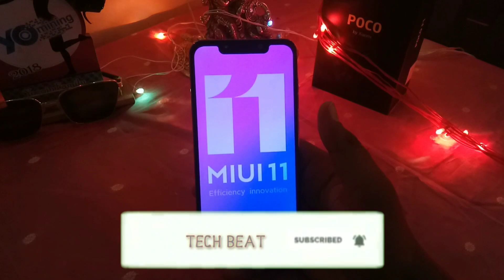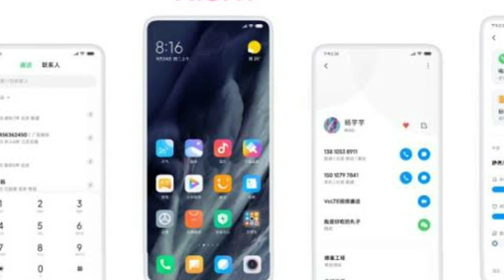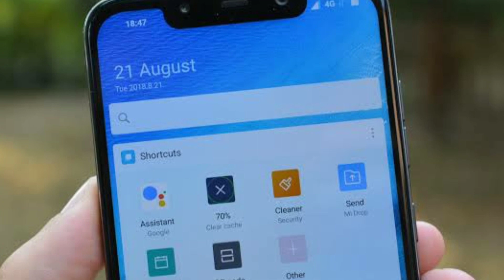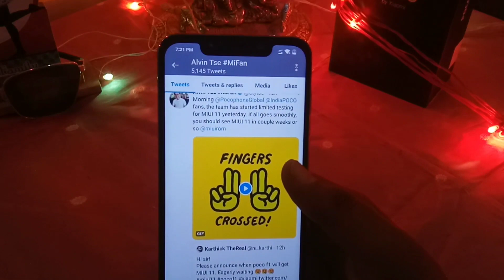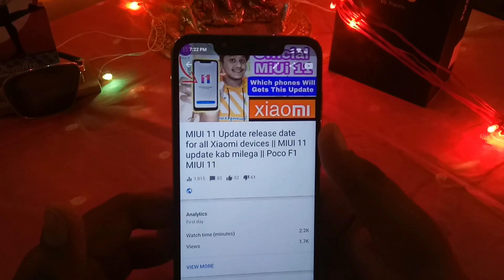Poco f1 Miui 11 stable update delayed for Poco F1 | miui 11 update 2019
About:-
Miui 11 stable update delayed for Poco F1

Xiaomi Dont Update poco f1 Miui 10.3.8 / poco f1 porofomance problem

Poco F1 MIUI 11 Beta on Android 10 Review